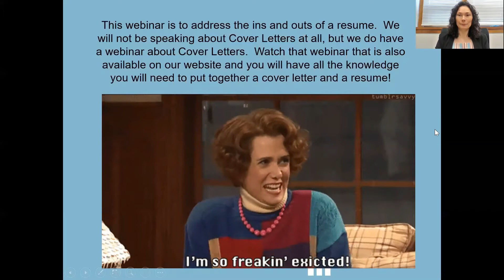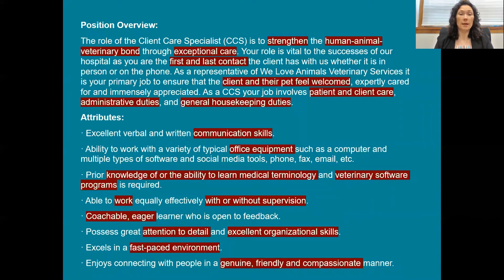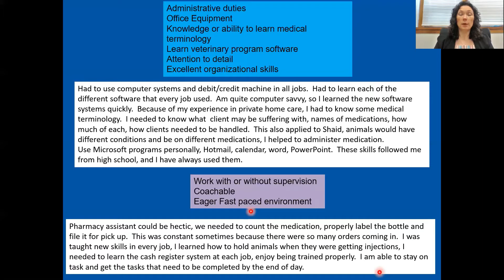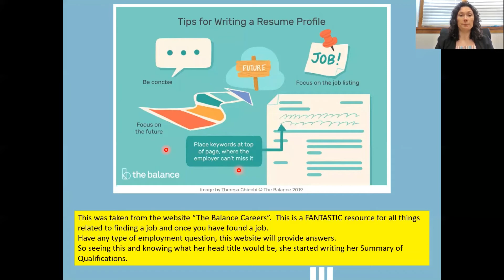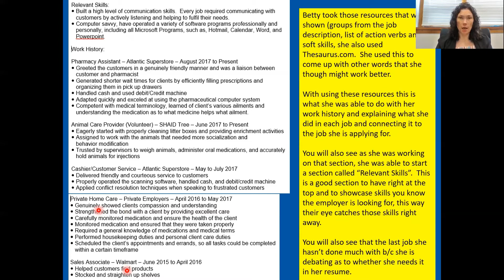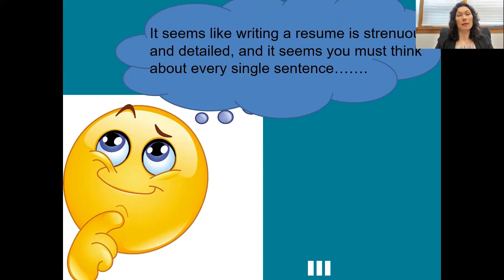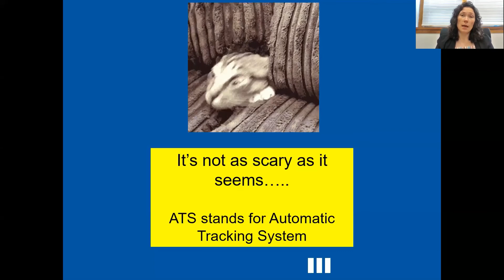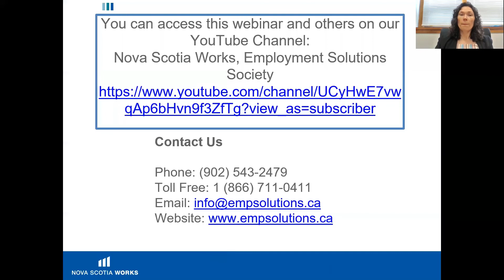Resume Essentials Workshop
This video is a recording of Employment Solutions Society's "Resume Essentials" live workshop. This video contains the "do's and do not's" of todays resume building etiquette.
For further information regarding Resume's, please see Employment Solutions Society's